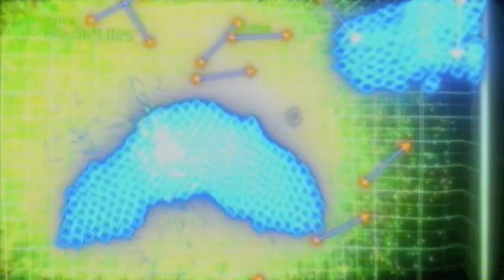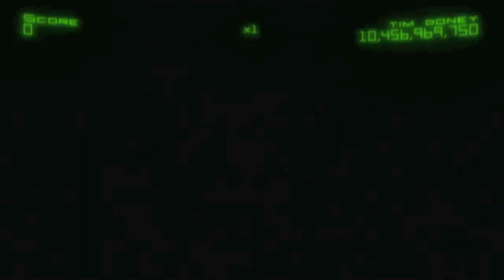Pacifism, 12000 Geom in 3.2 and 3.1 Billion (Geometry Wars 2)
I played two brief(ish) sessions of Pacifism today, in the early and late afternoon. In each I set a new personal record for hitting 12000 geom as quickly as possible: 12K in 3.2B and 3.1B respectively. I'm somewhat pleased with them because it's nice to know the first 3B is going well at the moment, and hell, when you've been stuck on your actual high score for over a year it's nice to be breaking *some* kind of a personal best. But more compellingly, I feel completely gutted by the manner of dying in each. In particular, I haven't felt as sick about dying as I did for the first one in a loooong time. Goddam it. One week to go. . .

Shout-outs to the Silverlord for his feedback on my previous video. He commented that I wasn't necessarily making the most of well-placed gates later in the run. I was really trying to address this in these runs, and whether or not I succeeded something seemed to be going right today.

Bear McCreary - The Hybrid Awaits (Battlestar Galactica)
Kōtarō Nakagawa - Outside Atmosphere (Planetes)

I do not claim ownership of these tracks. This video is not for profit, it is entirely for entertainment and catharsis purposes.